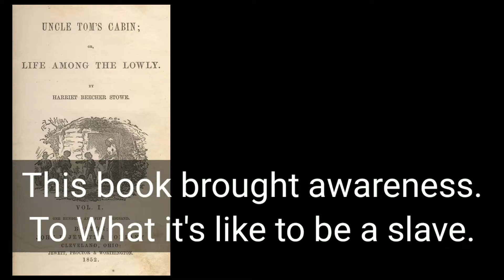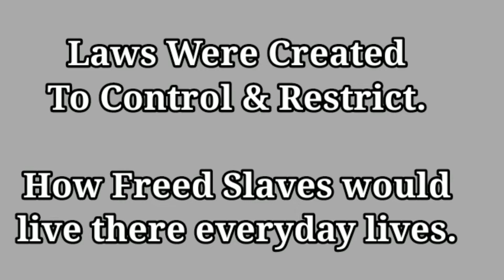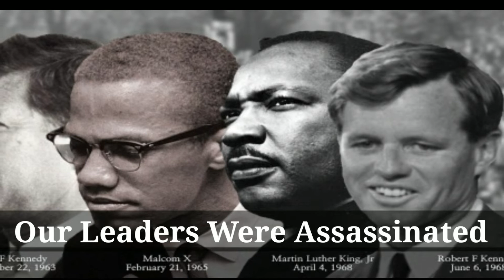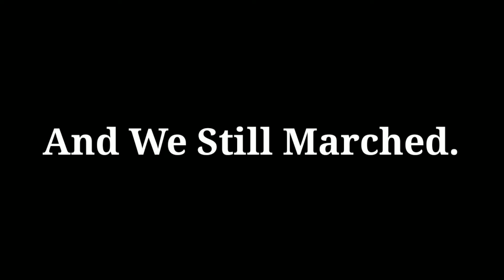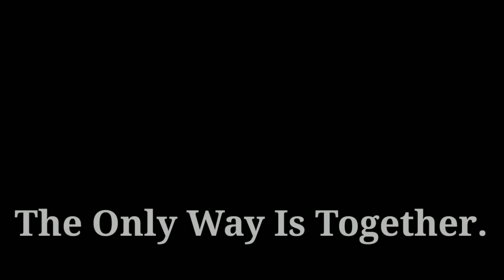Black History Month Music Video.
Black History Month "Our Story" our past from Africa to bring brought to America in chains to be used as slave labor.

This short video shows where we came from up to where we are today.The road has been hard but with the grace of God we made it.